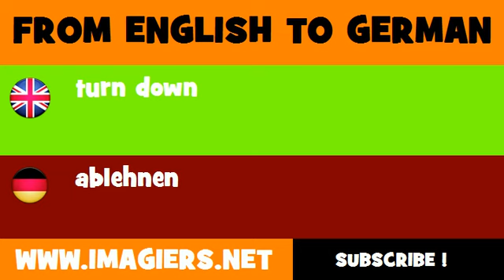FROM ENGLISH TO GERMAN = turn down